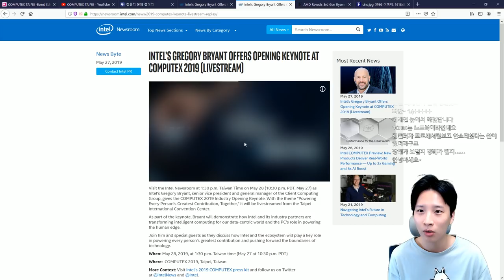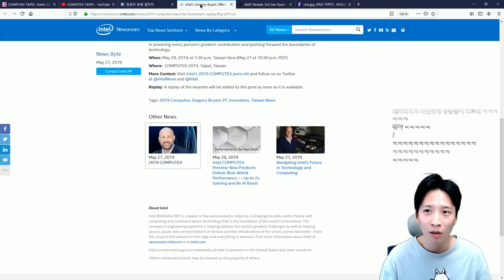주식 아주머니와 거니의 단판승부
결국 참여 못했읍니다.